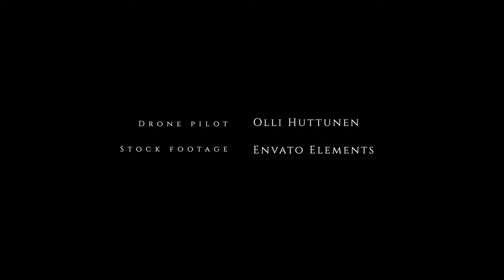Mineral - Kivennäinen | A drone film by Olli Huttunen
What remains is the stone. Minerals are the building blocks of our world. They make up everything we see, they power it and give us life. We have harnessed minerals to dam our rivers, build our houses and cover our roads. They peg our currencies and charges batteries. Mining is the extraction of valuable minerals or other geological materials from the earth. The process has been an important part of human history since ancient times. The inorganic feeds the organic and spins this planet.

Kivennäinen is a Finnish word for mineral. It is an interesting and more ambiguous word than the original.

Film by Olli Huttunen
Stock material: Envato Elements

In film you can find two land art pieces:
- Performative Habitats 2021 by Elge Oddo
- Up and Under 1998 by Nancy Holt

WINNER
- Paris Play Film Festival 25th edition - Best Drone - September 2021